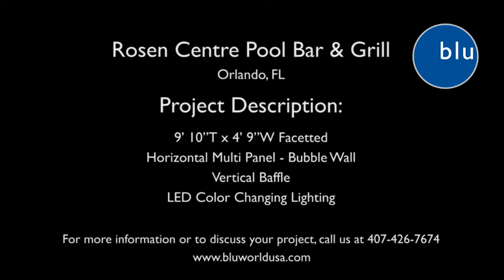Custom Bubble Wall for Rosen Centre Pool Bar & Grill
Custom Bubble Wall Fountains have always been a favorite among water feature connoisseurs and the bubble wall located at the Rosen Centre Pool Bar and Grille is no exception. This 9' 10" tall by 4' 9" wide bubble wall was designed with horizontal multi panels creating vertical baffle design to accentuate the flow of the bubbles throughout the bubble wall. Be sure to notice the color changing LED lighting that flows with the color scheme of the rest of the venue.

To view more custom bubble walls in various venues, please check out our online image portfolio